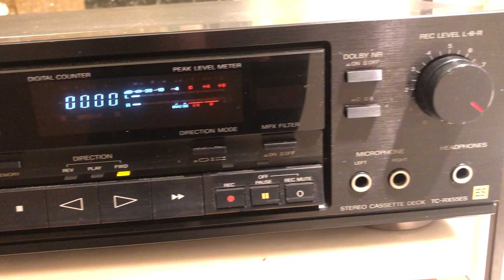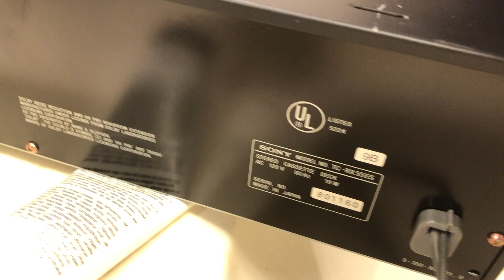Sony TC-RX55ES Elevated Standard Tape Deck